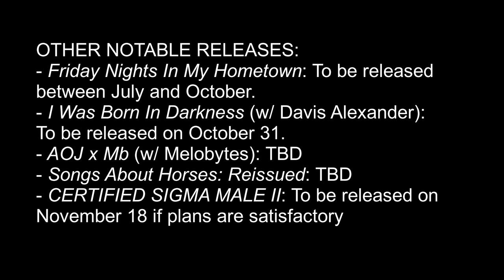2023 RELEASES TO COME #3